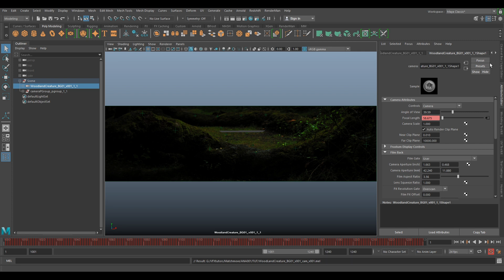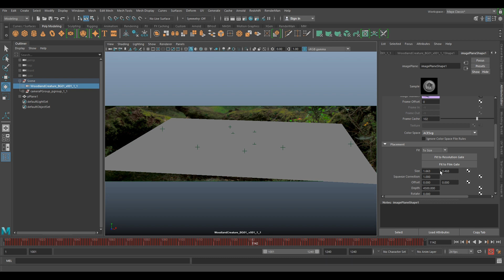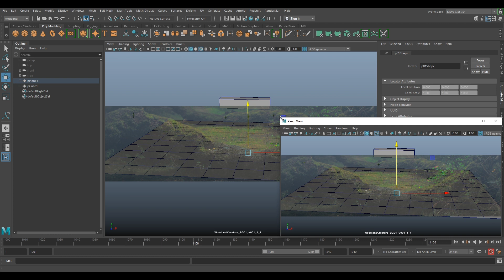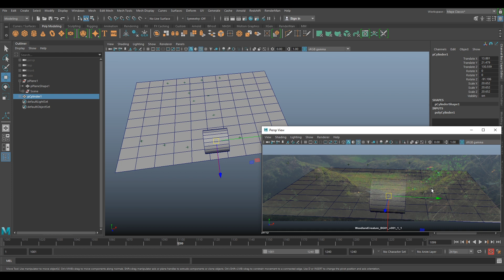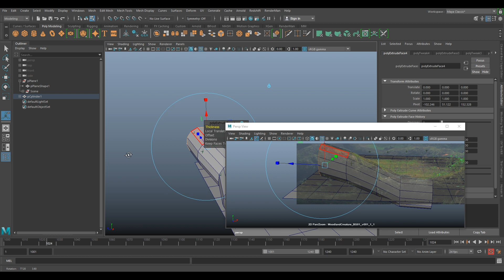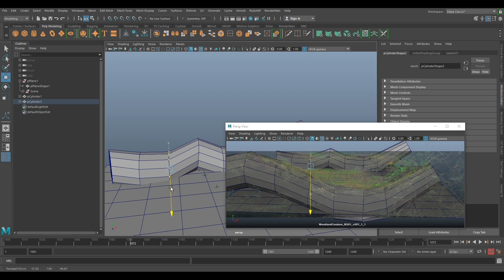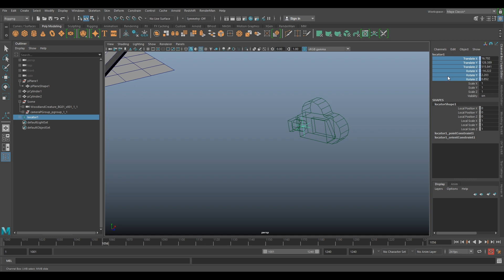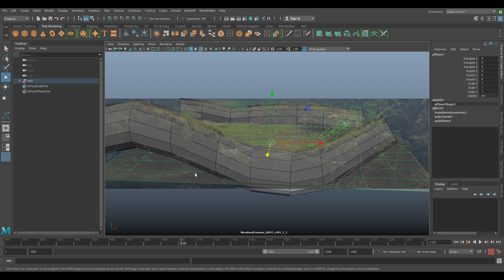3DEqualizer to Maya - Anamorphic Camera Tracking - Part 2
In this tutorial, I will go through setting up your camera in Maya and build some basic set geo